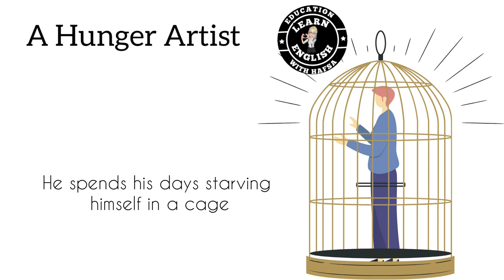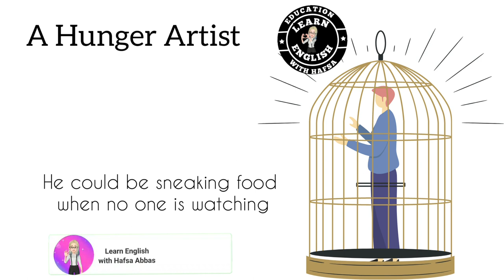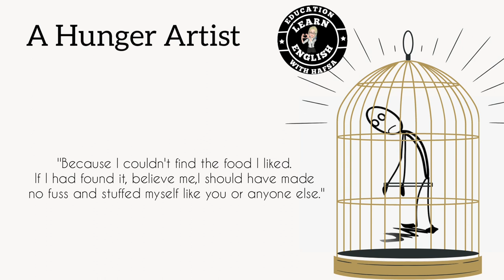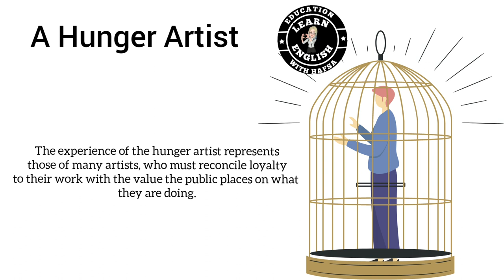[Sub]"A Hunger Artist" by Franz Kafka in Hindi|Summary and Analysis in Hindi